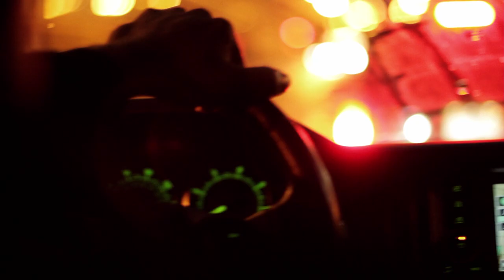Trevon Allworthy - Roll With Me ft. Keith Reed (Official Music Video)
Music Written & Performed by: Trevon Allworthy
Visual Touchups by: Jeff Daniels
Produced by Allworthy ENT
Model: Sandra Malaika Fourn